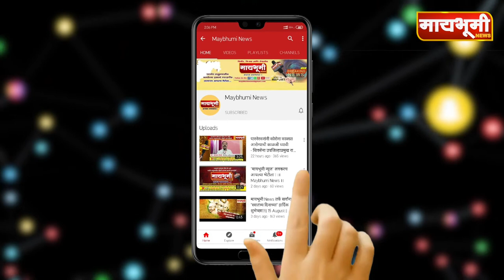निघोज - शिरूर रस्ता बनलाय मृत्यूचा सापळा